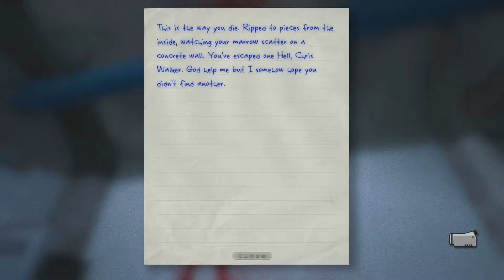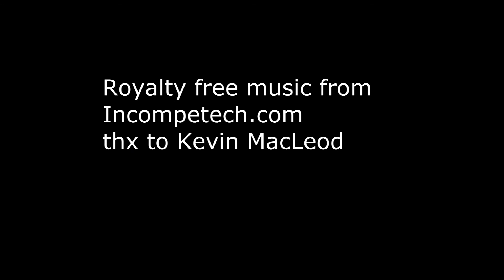Everybody Dies.......... (Outlast Episode 11)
Today I play Outlast
Watch as I play and survive the asylum, make choices
Have some laughs, tears, blood and even sweat along the way! (YAY i guess, kinda sounds disgusting)
We will make some friends, We will make some enemies.
But most importantly you will eventually laugh at my terrible jokes, and my charming yet sarcastic humor...

Anyways
Of course if you wanna see more stuff like this